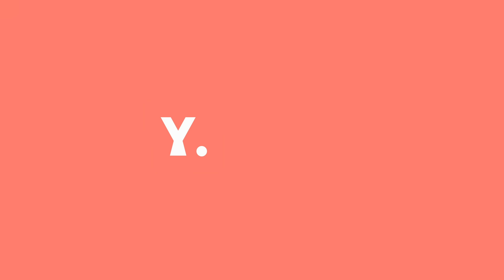YembeSessions LA CHICA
La Chica is the second international artist in YembeSessions and one of our favorite European artists, we are therefore specially excited to tell you that her recording has been released on YouTube.

With her music, La Chica reunites both worlds by proposing a collage of sound textures, borrowed from her cultural heritage and various modern influences, by breaking the established codes.

 It’s around the piano and keyboards that her universe is built, skillfully mixing her classical inspirations (such as her love for Debussy) with the depth of aerial layers of analog synth.
Unhidden, the french-venezuelian conveys raw emotions, between abstract thoughts and poetical introspection.

In this latest YembeSession you can see all of what we’re talking about: the intimacy, sincerity and magic that surrounds La Chica's performance through the songs she plays, with live sound design effects in the vocals and as always, 100% Live.

 Put on your best headphones and join us in this unique session.

ES

La Chica es la segunda artista internacional que pasa por las YembeSessions y una de nuestras artistas europeas favoritas, por lo que nos hace especial ilusión contaros que se ha estrenado su grabación en nuestro canal de YouTube.

La artista, a través de la música, combina su procedencia: la magia de América Latina con lo urbano y más moderno de París. Rompiendo con los códigos establecidos, propone una mezcla de texturas sonoras sacadas de su herencia latina tradicional y de varias influencias modernas y actuales.

Ha creado su universo alrededor del piano y los teclados, mezclando sus inspiraciones clásicas como Debussy, con la profundidad de las capas de los sintetizadores analógicos. La artista franco-venezolana transmite con sus melodías una emoción en bruto, entre pensamientos abstractos e introspección poética.

En esta última YembeSessions podemos ver de lleno todo esto de lo que hablamos: la intimidad, la sinceridad y la magia que envuelve la actuación de La Chica a través de los temas que interpreta, con efectos en los vocales y el Piano disparados en el propio directo y como siempre, todo 100% Live.

LA CHICA
Vocals & Keyboards:  Sophie Fustec
Additional Live Sound Design: Thomas Clement
Management: Sebastien Zamora

YEMBERS
Director: Omar Tenani
Filmed by: Leixandre Froufe, Alfonso Valladolid & Melina García
Editor: Leixandre Froufe
Design & Art Direction: Iván Redondo
Producer: Sandra González
Live Production: Angela Cantó
Live Sound: Will Maya
Photographer: Leixandre Froufe
Digital: Joseph Siankope
Mix & Recording: Omar Tenani

Special thanks to: SOOFT BMDmusica ValueDesignStudio​